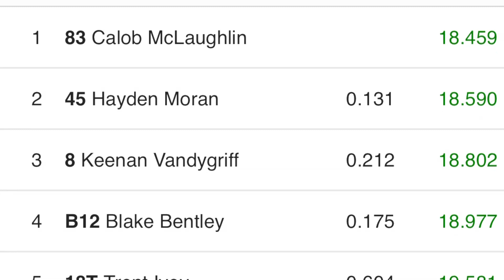5/21/2022 Street Stock Challenge King of the Hill Cherokee Speedway